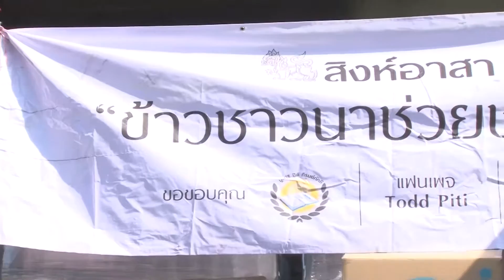สิงห์อาสา เครือข่ายนักศึกษา ข้าวชาวนาช่วยชาวใต้ 14 มกราคม 2560